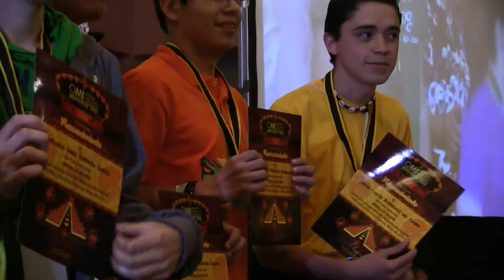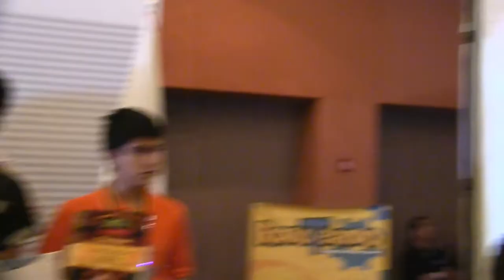Premiación OMI 2016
La ceremonia de premiación de la 21a OMI, Veracruz 2016